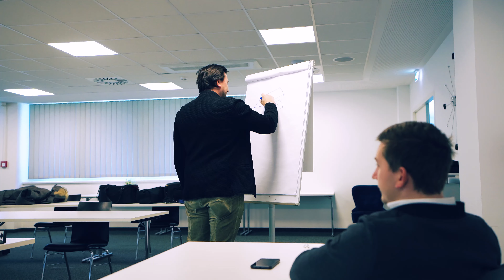Sie wollen Bewegtbild LIVE ins Internet übertragen - Stream it LIVE.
Ihr Event LIVE ins Internet übertragen. Produktpräsentationen trotz COVID19 ? Mitarbeiterschulung mit qualitativ hochwertigem Bild und Ton ? Live Streaming von mehreren Standorten ?

Wir realisieren Ihre Wünsche! Ein Service vom Fotostudio Mario Gimpel & Edi Haberl.